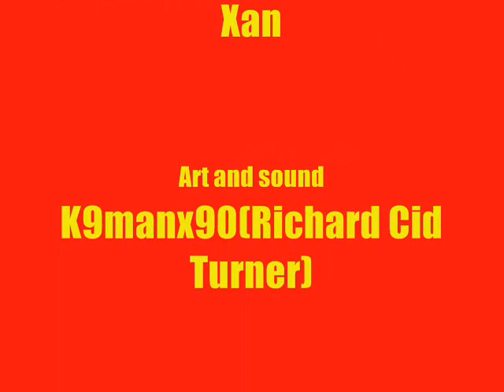Xena belly growl